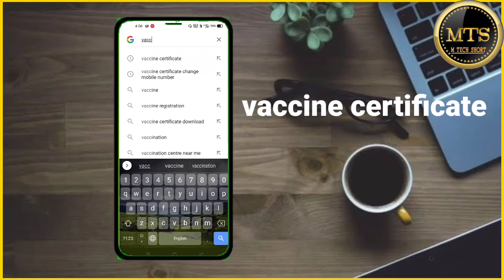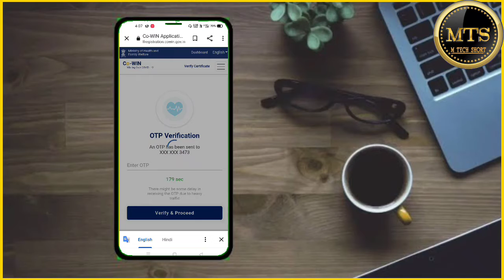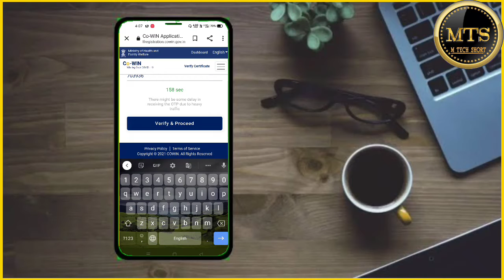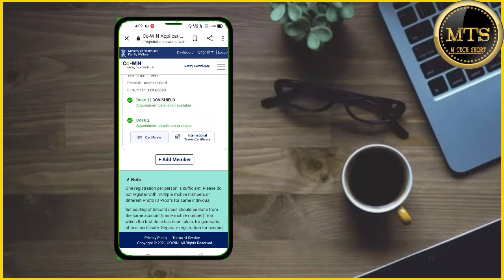how to download vaccination certificate in hindi | download vaccine certificate online | Covid certi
Hi Everyone

How to Download COVID-19 Vaccine Certificate Using CoWIN Website